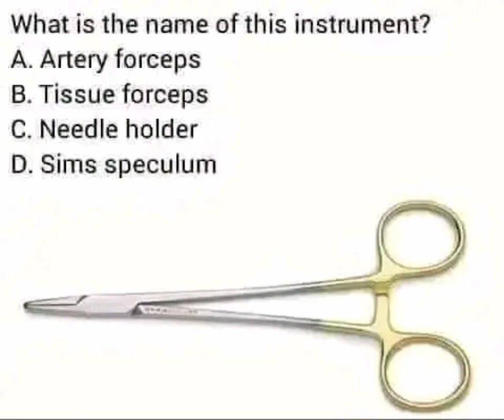nursing ka simple question ans dijiye